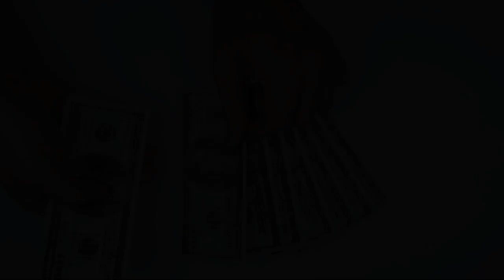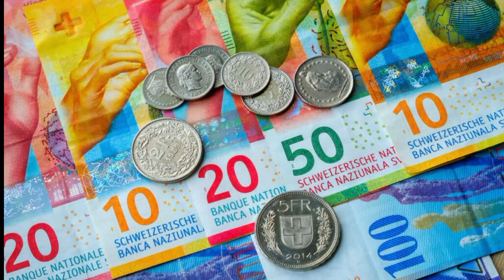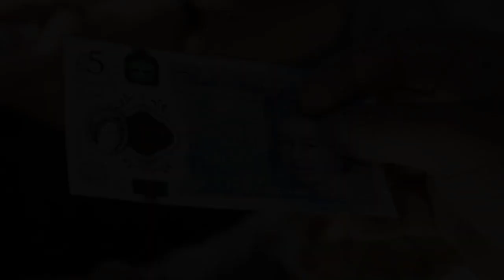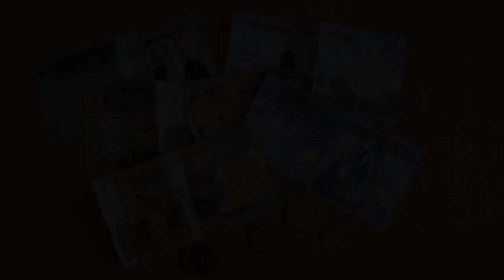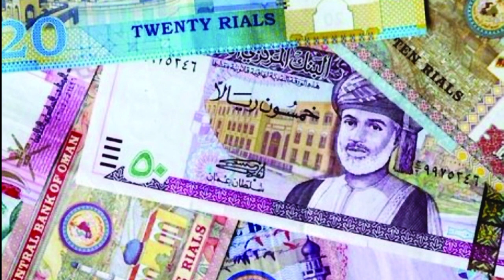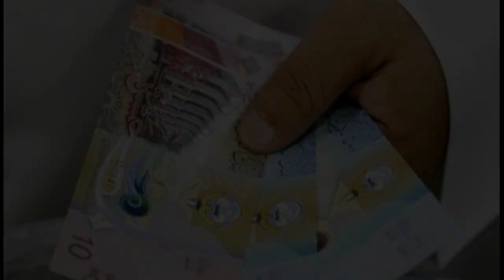Top 10 Biggest currency in the world | highest currency's | Sahib G TV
Owner : Muhammad Abdullah
Voice Over : Muhammad Abdullah

top 10 highest currency in the world
top 10 highest currency in the world 2022
top 10 highest currency in the whole world
highest currency in the world
10 strongest currency in the world